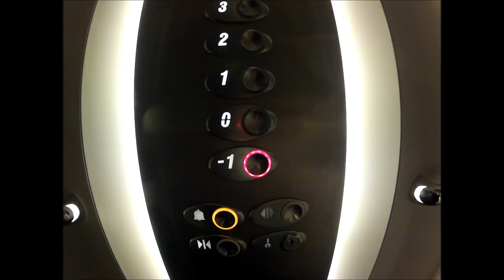Carving maniacs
Carving maniacs @ Davos !!